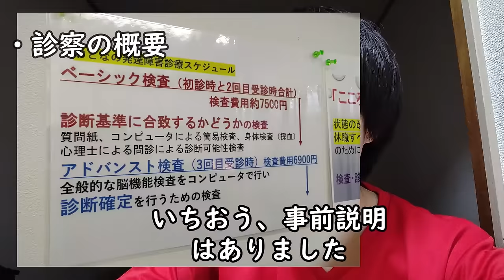発達障害でした【アスペルガー症候群】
今まで人とあまり触れ合ってこなかったので、
それだけの人に、私に興味を持ってもらえたことに一種の達成感があります。